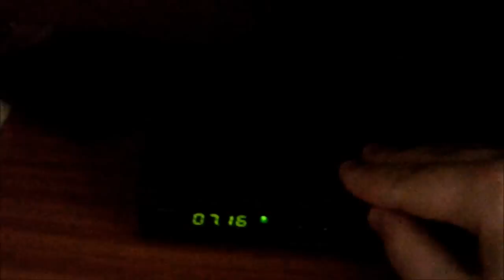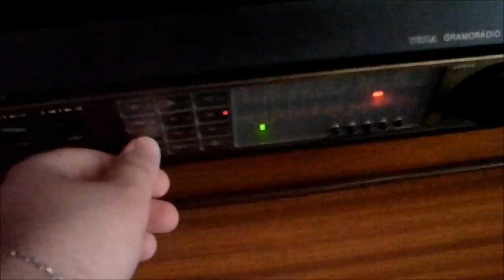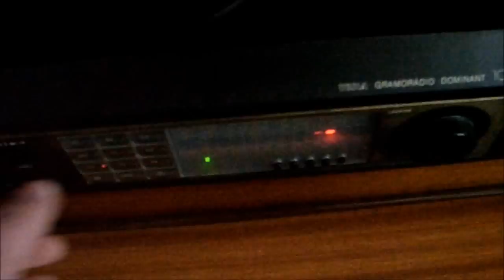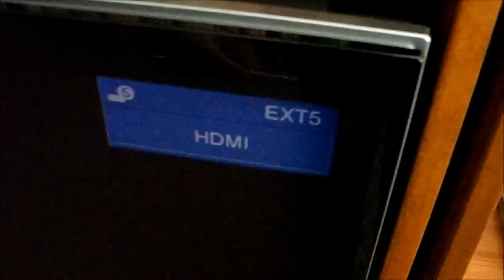Benq C1430 HD TV recording test (GTA IV)